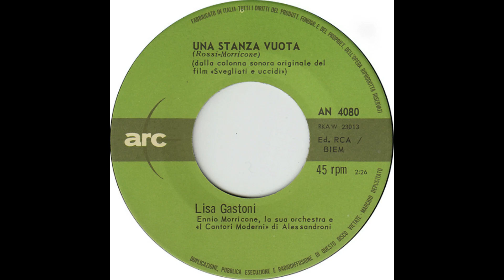- LA ARC AL CINEMA - Artisti vari